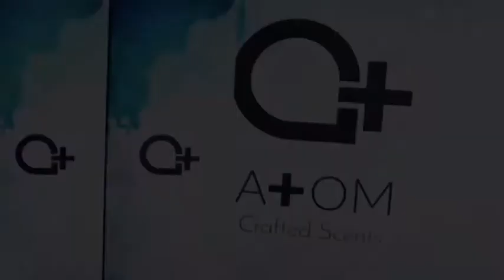Food Crawl in Los Baños, Laguna (ft: ΣAN Sorority) | Vlog #03 | Benn Benn Hernandez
Thanks to iMovie and ΣAN